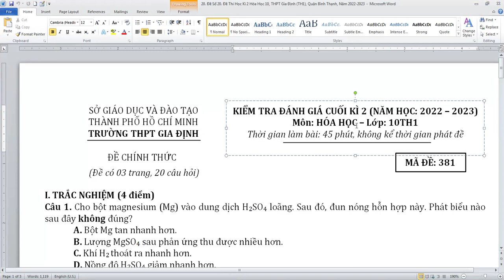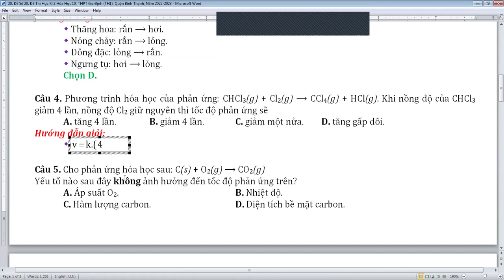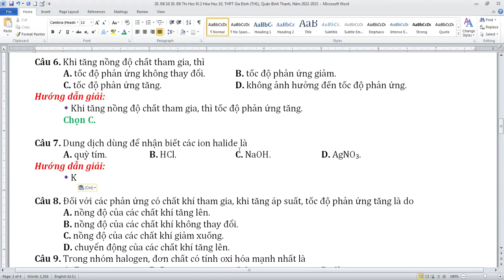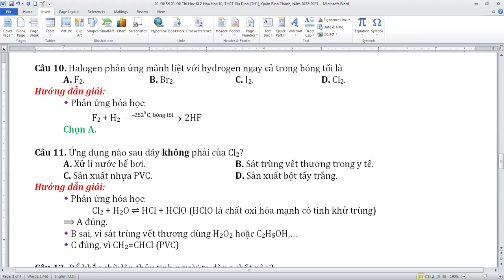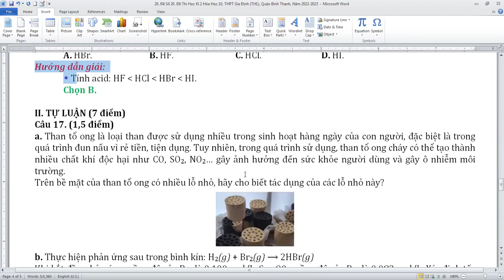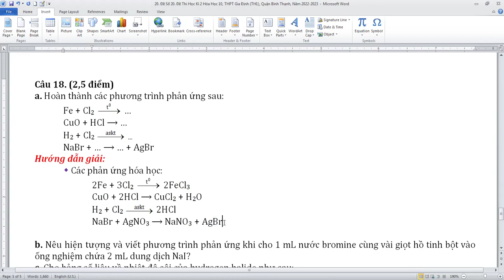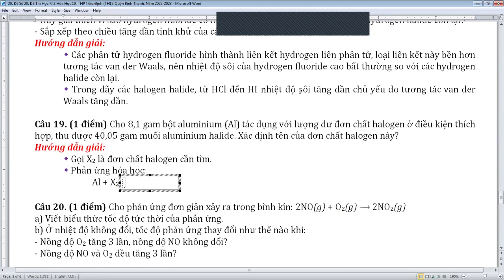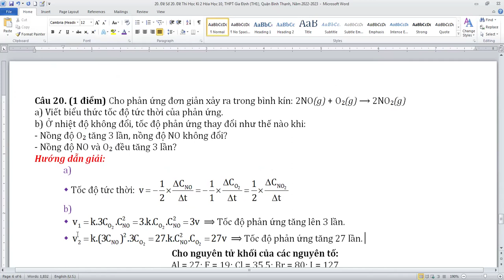Đề Thi Học Kỳ 2 Hóa Học 10, Trường THPT Gia Định (TH1), Quận Bình Thạnh, TPHCM, Năm 2022-2023